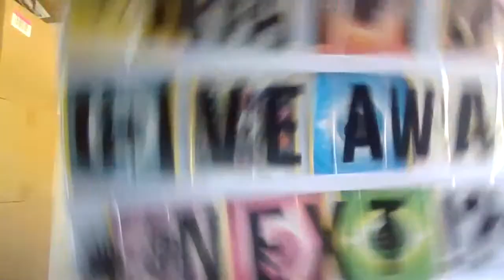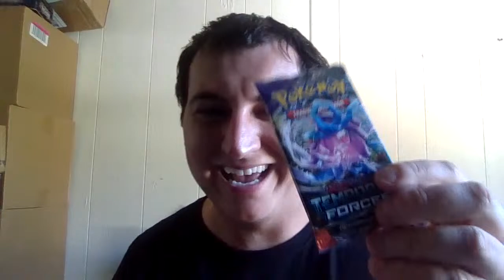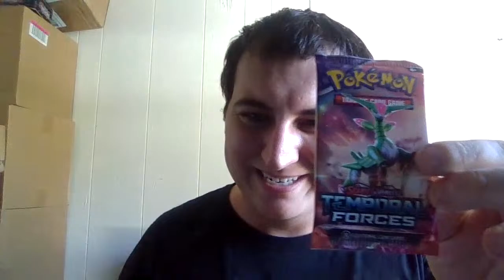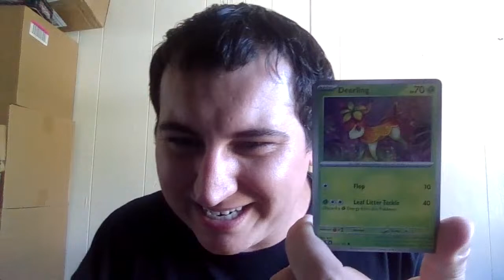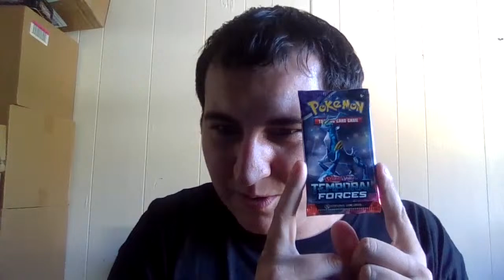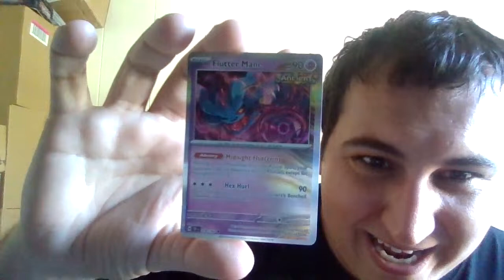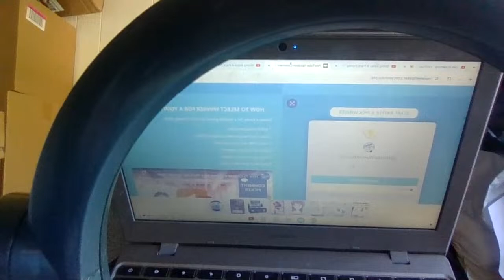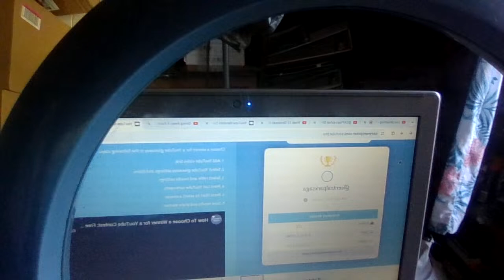Week 13 Giveaway Chat & Chill, Hang Out, Have Fun, Random Comment Picker, Then We Raid Someone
Hope To See You At Card Party June 14th-16th 2024 Orlando Florida, I'll Be There 13th-17th So If You See Me Come Say Hi, We Can Party, And Exchange Signatures, I'll Have Plenty Of Energy Cards, And I'll Have Cards For Trade! Thank You So Much For Your Love And Support, Helping The Channel Getting Where It Is Today! I Love And Appreciate You So Much!